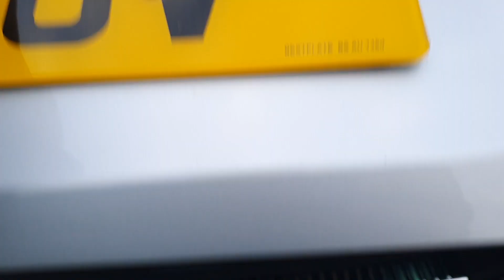2011 11 Volkswagen Touareg 3.0 TDI V6 Altitude Tiptronic Auto 4WD